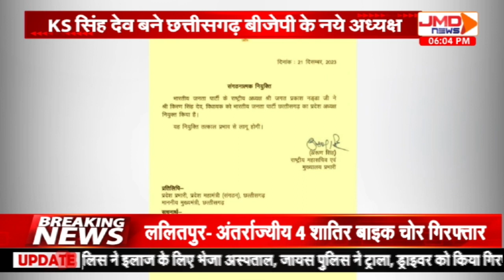KS सिंह देव बने छत्तीसगढ़ BJP के नए राष्ट्रीय अध्यक्ष।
SatyaSajagSaarthak । BJP4IND JMD jmdnews NEWS Adhyaksh UpdateNews । KS सिंह देव बने छत्तीसगढ़ BJP के नए अध्यक्ष...